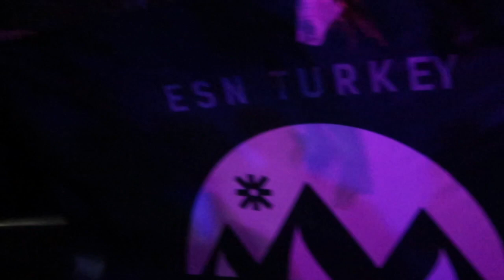KORELİ ve JAPONLARIN FARKI? | Erasmus ile İzmir Kampı | Japon Hamza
Koreli ve Japon Arkadaşlarıma aralarındaki farkı sordum? Erasmuslar ile gittiğimiz İzmir kampında koreliler de dahil bir çok ülkeden arkdaşlarla eğlendik :)